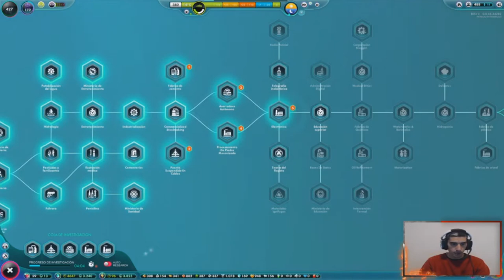LA INDUSTRIALIZACIÓN /// The Universim #15